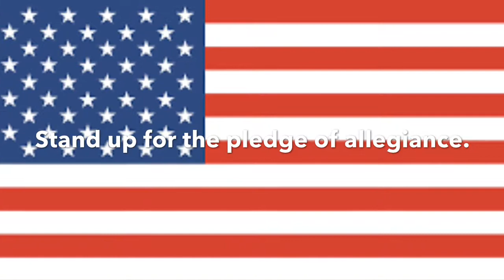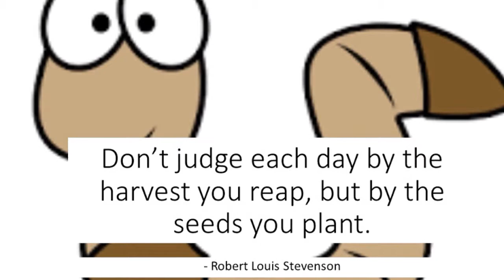December 14, 2017